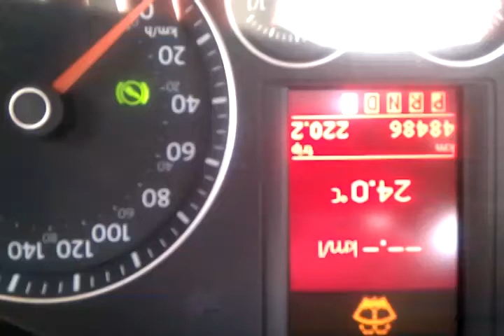2009 jetta tdi dsg issue